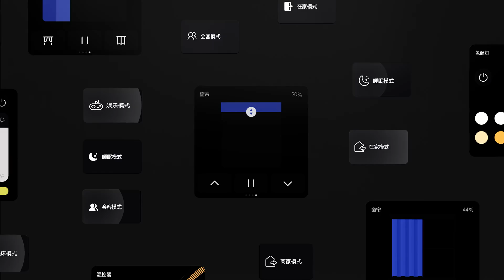Aqara Smart Panel Switch S1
Aqara Smart Panel Switch S1, l'interrupteur intelligent que vous allez vouloir...